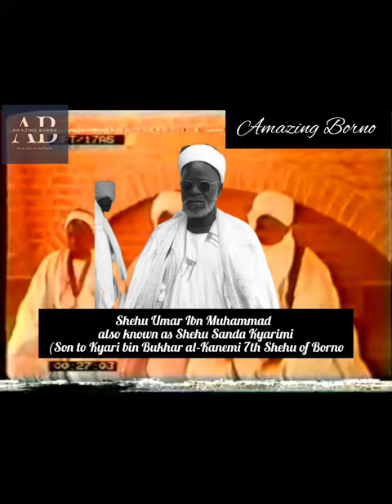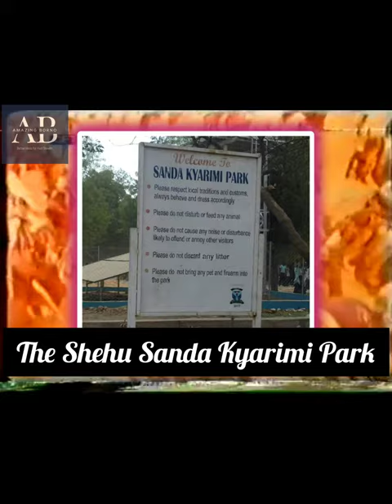WHO IS SHEHU UMAR IBN MUHAMMAD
Inspiring Biography of the Legendary Sir Shehu Sanda Kyarimi CBE, CMG, KBE